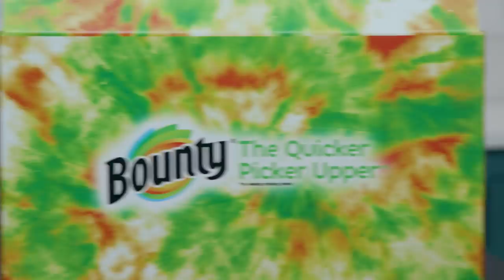The Fry Guys EXTREME Deep Frying Challenge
Ad Today we’re The FRY Guys and we’re deep frying everything! We’re making a mess in the Try Kitchen to see what extreme stuff we can fry!

EDITED BY
Mishelle Martin